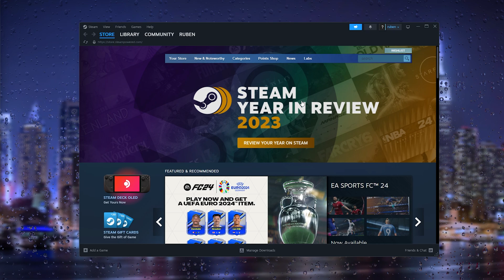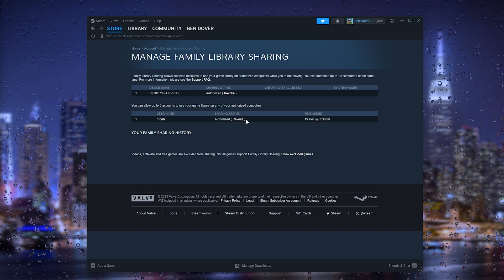How to Share Games On Steam - Steam Family Sharing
Unlock the power of Steam Family Sharing! Learn how to share your favorite games with friends and family on Steam. Discover the step-by-step guide to enable family sharing, making gaming experiences even more fun and accessible. 🕹️👥